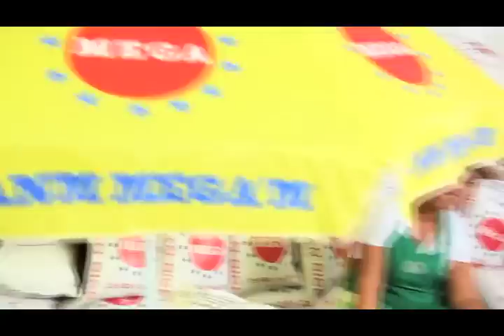Mega.m4v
Director: Reginald Georges / Mage Entertainment / Photographe X Studio
Prod.: Caribbean Grain